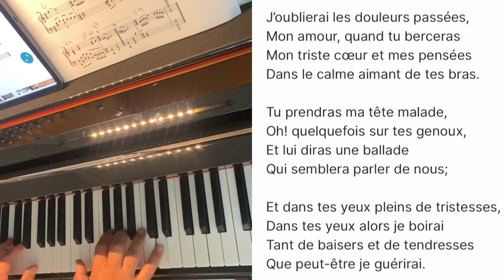Chanson triste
Tchaikovsky